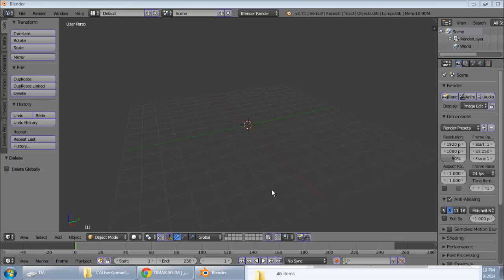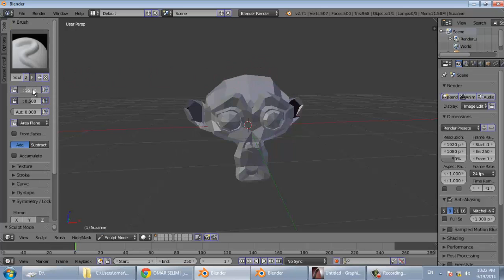BLENDER 14 sculpt شرح بلندر بالعربي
Help us caption & translate this video! شرح بلندر بالعربي